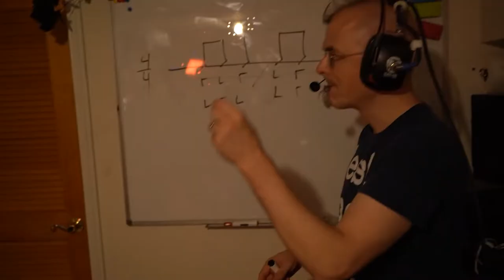Drum Lessons with Patrick Richardson PRomo video 2 min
CHAPTERS:
00:00 INTRO
00:29 IMMERSIVE LESSON APPROACH
00:53 VIDEO SUPPORT
01:14 AUDIO SUPPORT
01:41 CONTACT

Here is the 2 minute cut of a promotional video for my work offering private drum lessons, both in-person, and video-remote.This cut includes shows off the technology and methods I've developed for personalized drum lessons w/ immersive audio/video support for students taking in-person and/or remote lessons with me.

Video shoot, editing, and titles by Edd Glassmire, 2021.